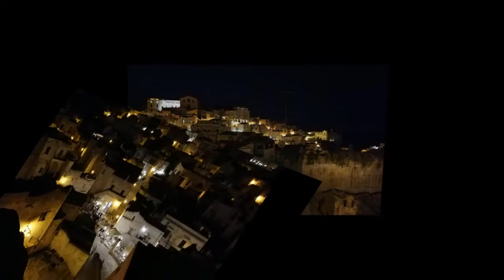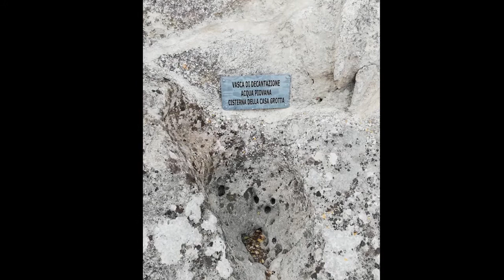Fair Use Matera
La cotta dei Sassi